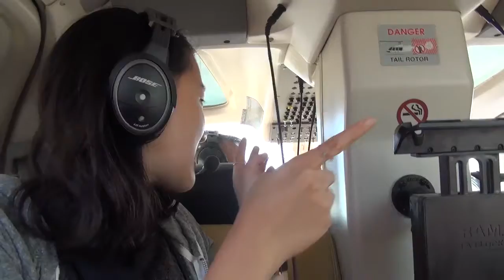06 01 17 5 DONG